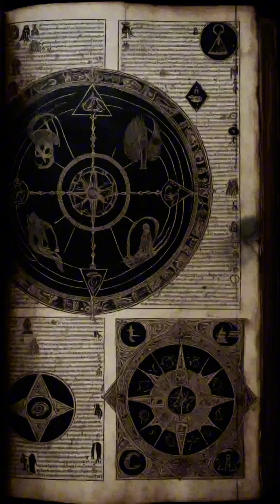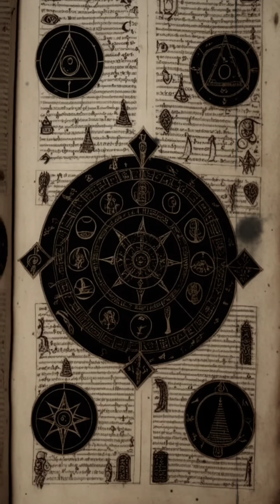প্রাচীন গ্রন্থের অভিশাপ | ভূতের গল্প সত্য ঘটনা অবলম্বনে | Bangla Bhuter golpo 2024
প্রাচীন গ্রন্থের অভিশাপ | ভূতের গল্প সত্য ঘটনা অবলম্বনে | Bhuter golpo bangla

ভূতের গল্প ভয়ংকর ঘটনা সত্য! ভূতের গল্প ভয়ংকর ঘটনা!
ভূতের গল্প কার্টুন! ভূতের গল্প কার্টুন বাংলা
ভূতের গল্প সত্য ঘটনা! ভূতের গল্প বাংলা
ভূতের গল্প রাসেল ভাই!  ভূতের গল্প bhuter golpo
ভূতের গল্প ভয়ংকর ঘটনা কার্টুন
ভূতের গল্প ভয়ংকর

### প্রাচীন গ্রন্থের অভিশাপ

ঢাকার এক পুরোনো বিশ্ববিদ্যালয়ে একদল ছাত্র ছিল ভীষণ কৌতূহলী। অমিত, সায়েম, তৃষা, আরিফ, এবং মিথিলা ছিল এ দলের মূল সদস্য। তারা পুরোনো ইতিহাস, প্রত্নতত্ত্ব নিয়ে প্রচণ্ড আগ্রহী ছিল। একদিন, তারা বিশ্ববিদ্যালয়ের লাইব্রেরির একটি দূরবর্তী কর্ণারে খুঁজে পায় একটি প্রাচীন গ্রন্থ, যা ধুলোয় ঢাকা ছিল। গ্রন্থটি কালো চামড়ার মোড়কে বাঁধা, আর তাতে লেখা ছিল এক অচেনা ভাষায়।

"এই গ্রন্থটি কোথা থেকে এসেছে?" অমিত কৌতূহল নিয়ে প্রশ্ন করে। কিন্তু গ্রন্থটি খোলার পর তারা বুঝতে পারে, এই বইটি সাধারণ কোনো গ্রন্থ নয়। বইয়ের প্রতিটি পৃষ্ঠা যেন অন্ধকারের গোপন কথা বলে। তাতে খোদাই করা ছিল বিভিন্ন ভয়ঙ্কর প্রতীক আর রহস্যময় চিহ্ন, যা চোখের সামনে দেখা মাত্রই মনকে বিষন্ন করে তোলে।

তৃষা সেই রাতে স্বপ্নে দেখে, সে একটি অন্ধকার গুহায় দাঁড়িয়ে আছে, যেখানে চারিদিকে অজানা কণ্ঠস্বর তাকে ডাকছে। ঘুম থেকে উঠে সে বইটি নিয়ে আরও জানার চেষ্টা করে, কিন্তু বইটির প্রতিটি পৃষ্ঠা যেন তাকে আরও গভীর অন্ধকারের দিকে টেনে নিচ্ছিল। সায়েম বইটির কিছু অংশ অনুবাদ করে এবং বুঝতে পারে, এটি একটি প্রাচীন অভিশপ্ত গ্রন্থ, যা এক প্রাচীন জাদুকর নিজের মৃত্যুর আগে রচনা করেছিল। এই বইটির প্রতিটি শব্দ যেন মৃত্যু আর ধ্বংসের প্রতীক।

কিছুদিনের মধ্যে অদ্ভুত ঘটনা ঘটতে শুরু করে। আরিফ হঠাৎ অসুস্থ হয়ে পড়ে, তার শরীরের বিভিন্ন জায়গায় কালো দাগ দেখা দেয়। মিথিলা সারাক্ষণ কান্নার শব্দ শুনতে পায়, কিন্তু কোথাও কোনো মানুষ থাকে না। অমিত এক রাতে নিজেকে ঘরের মধ্যে একা লকড হয়ে থাকতে দেখে, কিন্তু দরজা বাইরে থেকে বন্ধ করা ছিল না। তাদের চারপাশের জগৎ যেন বদলে যেতে থাকে, অন্ধকার আর বিষাদের ছায়া সব জায়গায় ছড়িয়ে পড়ে।

অমিত, সায়েম, তৃষা, আর মিথিলা অবশেষে বুঝতে পারে, তারা যে অভিশাপের শিকার হয়েছে, তা এই বইয়ের কারণেই। তারা গ্রন্থটি বিশ্ববিদ্যালয়ের লাইব্রেরিতে ফেরত দেয়ার সিদ্ধান্ত নেয়। কিন্তু যখন তারা লাইব্রেরিতে ফিরে আসে, তারা দেখে, সেই কর্ণারটি খালি। গ্রন্থটি যেন মাটির নিচে বিলীন হয়ে গেছে।

কিন্তু অভিশাপ তাদের পিছু ছাড়েনি। কয়েকদিন পর তৃষা খোঁজখবর নেয়, আর জানতে পারে, বিশ্ববিদ্যালয়ের সেই কর্ণারটি বহু বছর আগে এক ভয়ঙ্কর আগুনে পুড়ে গিয়েছিল। কিন্তু তাদের দেখা সেই কর্ণার যেন সময়ের ফাঁকে আটকে ছিল। সায়েম শেষমেশ পাগল হয়ে যায়, আরিফ অজানা রোগে মারা যায়, এবং অমিত তার বাড়ি ছেড়ে নিখোঁজ হয়ে যায়। মিথিলা একদিন সকালে তার ঘরে মরে পড়ে থাকে।

প্রাচীন গ্রন্থটি তাদের জীবন ধ্বংসের দিকে নিয়ে যায়, এবং গ্রন্থটি আবারও অন্ধকারের গভীরে হারিয়ে যায়, যেন তার পরবর্তী শিকার খুঁজতে।